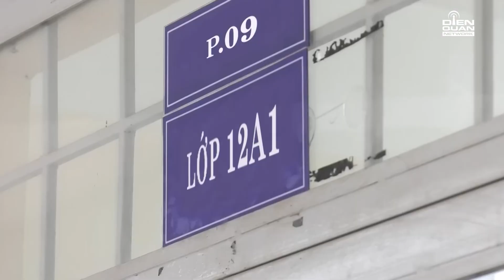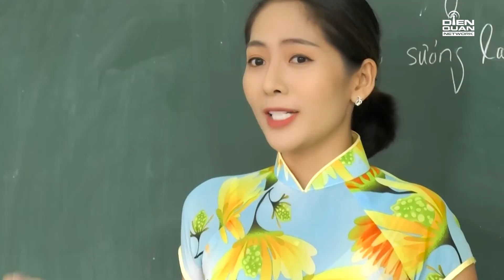Cô gái CÓ LÒNG GIÚP ĐỠ lại bị bạn học ganh ghét VU OAN I PTH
nguvihuong # Năm Đó Chúng Ta 18
Sợ lòng người
👉 Theo dõi và cập nhật hình ảnh, thông tin của phim tại fanpage